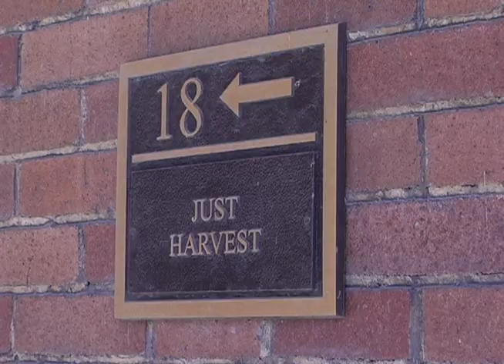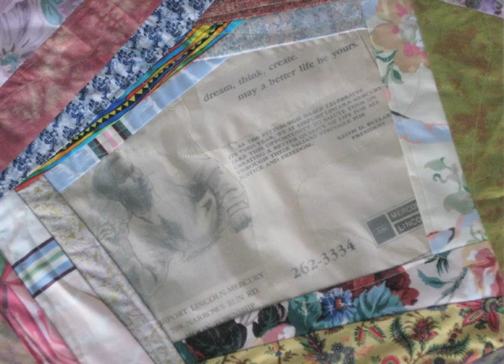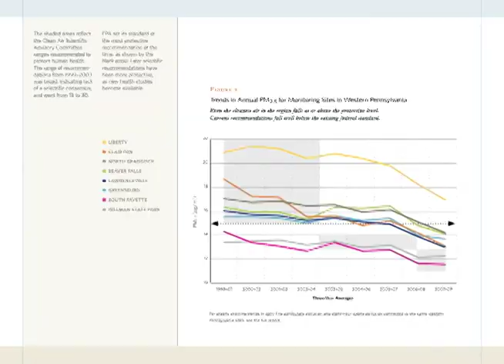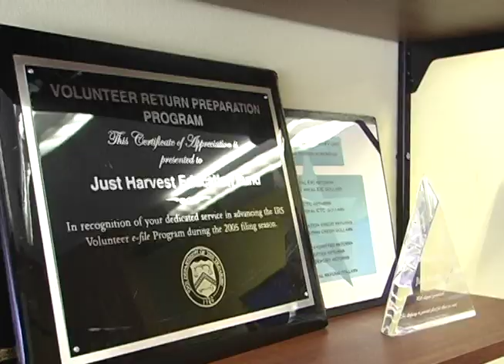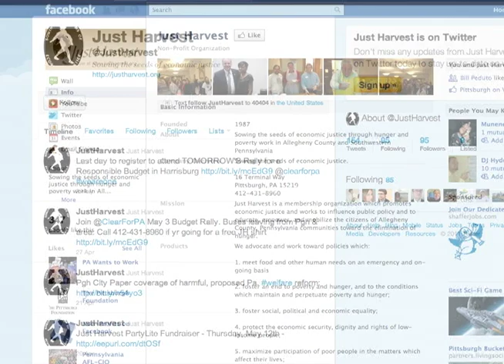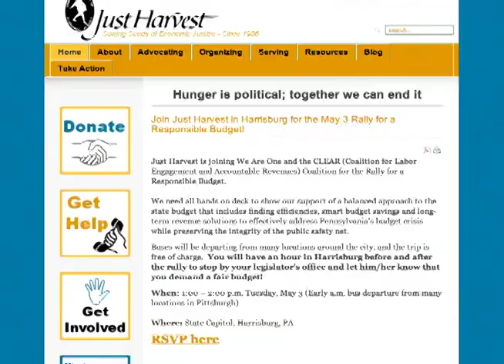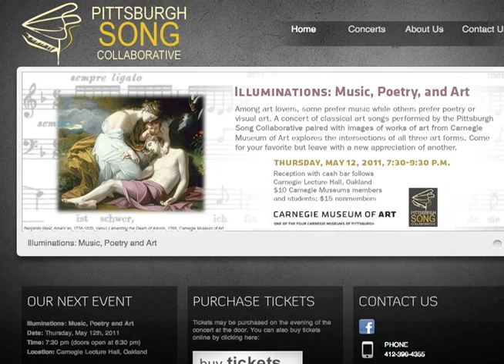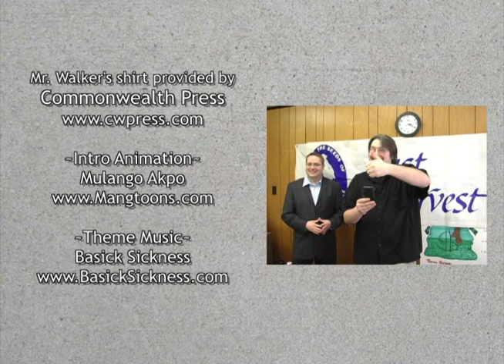Unsung Episode 1: Just Harvest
Introducing our very first news magazine here at Sorgatron Media!  It's going to mark PittsburghOnVideo.org's first original programming developed exclusively for the site, made possible by The Pittsburgh Foundation.
Unsung is the Pittsburgh region's nonprofit news magazine show. Unsung will bring you the stories of the Pittsburgh community -- stories from the nonprofit organizations that are making it a better place to live and individuals that are doing good for our neighbors.  In this episode, Christopher Whitlatch visits Just Harvest, an advocacy organization on behalf of the hungry and poor in our community and find out how you can help be a voice for those that don't have one.  All this and the news and upcoming events from the region.

New episodes of Unsung will be posted every two weeks on PittsburghOnVideo.org and SorgatronMedia.com, as well as extended interviews that didn't make it into the show!  This week, we will be releasing even more discussion with Just Harvest.